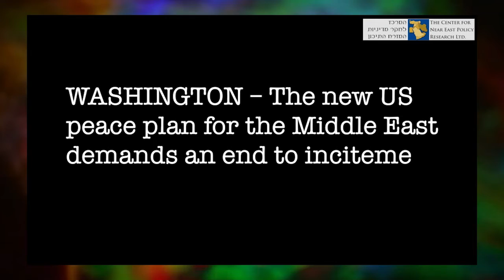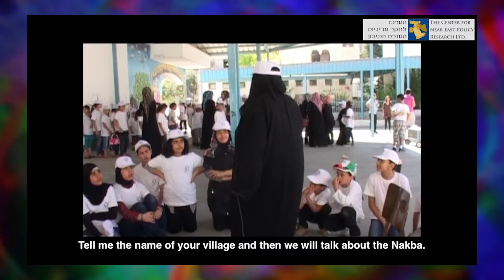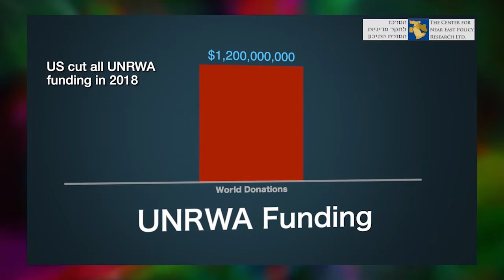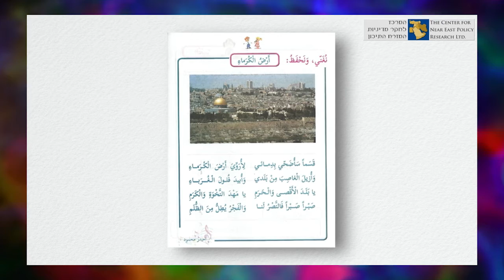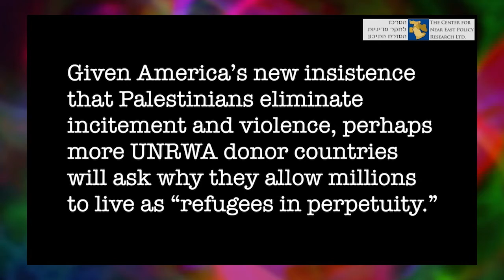Behind the scean with David Bedian 20200429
Independance Day in Israel